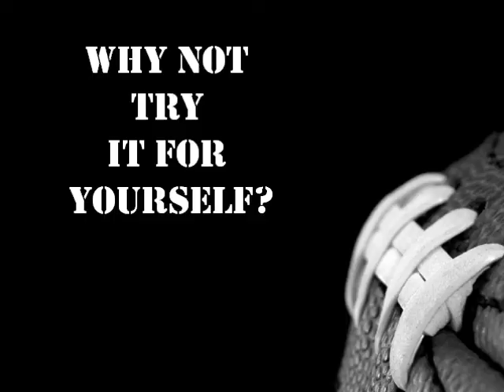Mullingar Minotaurs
Video for the Irish American Football Team, the Mullingar Minotaurs.
Competing in the IAFL.
Team is based in Mullingar, Ireland.
Team is competing in IAFL-1 in the 2014 Competition.

Anyone interested can contact Head Coach Patrick Lally
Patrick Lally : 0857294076